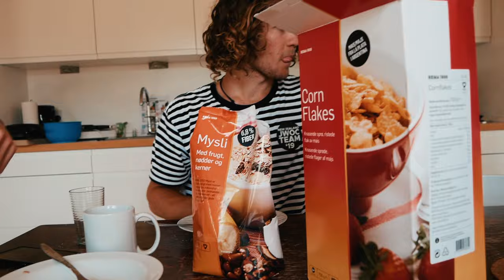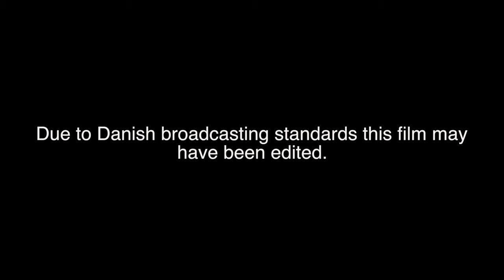IKEA goodness and Breakfast Banter - NZ JWOC Team 2019 | Day 5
The New Zealand JWOC team's preparation and racing at JWOC 2019 in Silkeborg, Denmark.